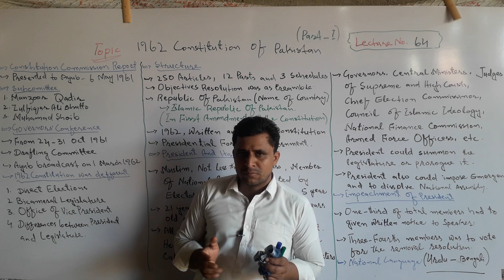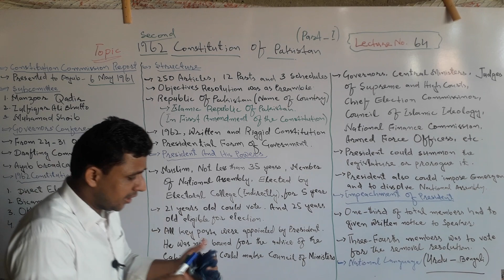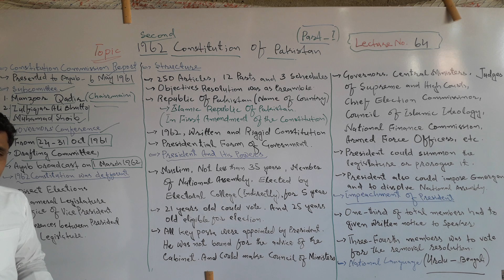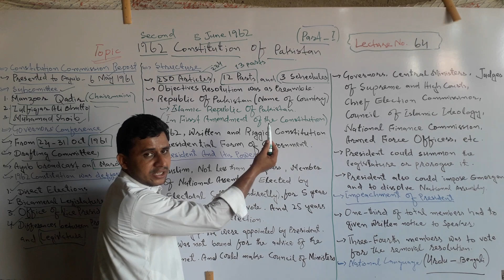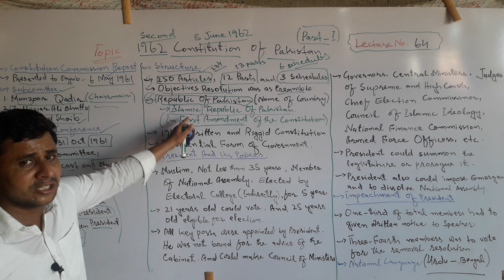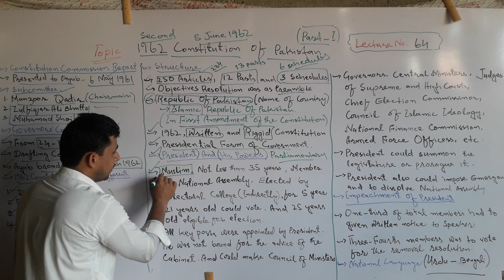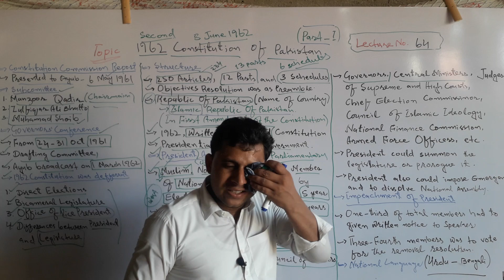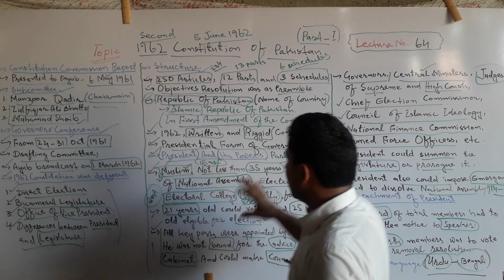Lecture No. 64 | First Part | 1962 Constitution of Pakistan | by Sajid Ali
This is a Constitutional and Political History of Pakistan.

This was the second Constitution of Pakistan formed in Ayub Khan's era on 8th June 1962.

Presidential From of Government was introduced in this Constitution.

President had lot of power and authority under 1962 Constitution of Pakistan.

Besides that everything about 1962 Constitution has been discussed in detail in this Lecture.